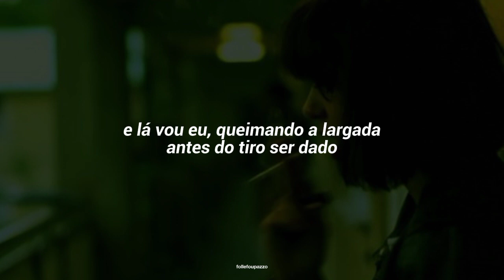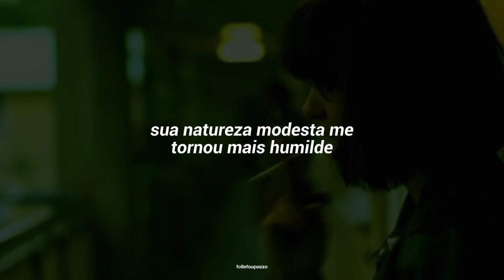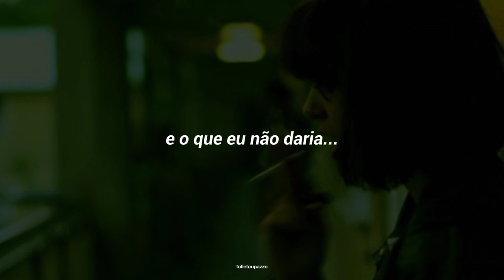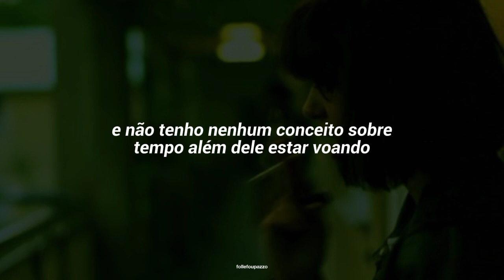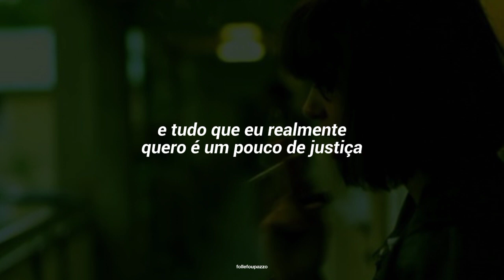Alanis Morissette - All I Really Want [Tradução pt-br]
All I Really Want
Alanis Morissette

Do I stress you out?
My sweater is on backwards and inside out
And you say: How appropriate!
I don't wanna dissect everything today
I don't mean to pick you apart, you see

And there I go, jumping before the gunshot has gone off
Slap me with the splintered ruler
And it would knock me to the floor if I wasn't there already
If only I could hunt the hunter

And all I really want
Is some patience
A way to calm the angry voice
Is deliverance
Ah-hah-ah-ah-hah-hah

Do I wear you out?
You must wonder why I'm relentless and all strung out
I'm consumed by the chill of solitary
I'm like Estella
I like to reel it in and then spit it out
I'm frustrated by your apathy
And I am frightened by the corrupted ways of this land
If only I could meet the maker
And I am fascinated by the spiritual man
I'm humbled by his humble nature, yeah

And what I wouldn't give
To find a soulmate
Someone else to catch this drift
To meet a kindred
Ah-hah-ah-ah-hah-hah

Enough about me
Let's talk about you for a minute
Enough about you
Let's talk about life for a while
The conflicts, the craziness and the sound of pretenses falling
All around
All around

Why are you so petrified of silence?
Here, can you handle this?
Did you think about your bills, your ex, your deadlines
Or when you think you're gonna die?
Or did you long for the next distraction?

And all I need now is intellectual intercourse
A soul to dig the hole much deeper
And I have no concept of time other than it is flying
If only I could kill the killer

Is some peace, man
A place to find a common ground
Is a wavelength
Ah-hah-ah-ah-hah-hah

Is some comfort
A way to get my hands untied
Is some justice
Ah-hah-ah-ah-hah-hah

It's all I really want, some patience
A way to calm me down
And all I really want is deliverance
And all I really want is some justice